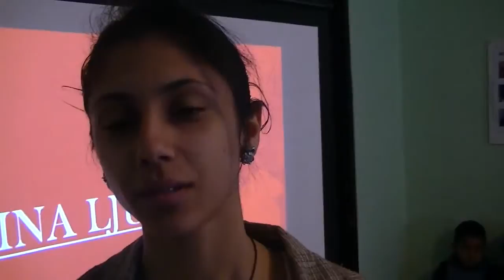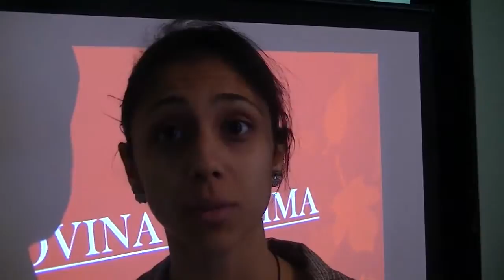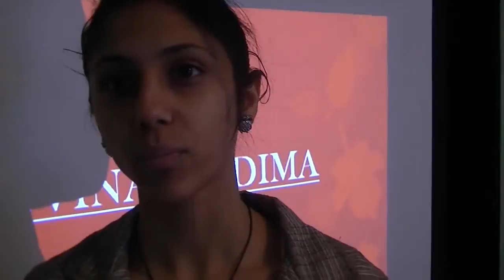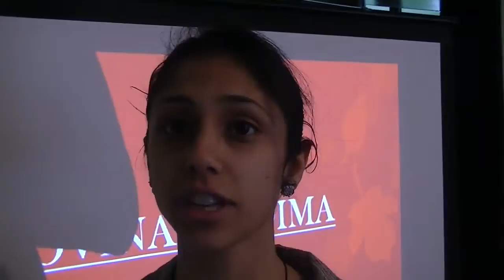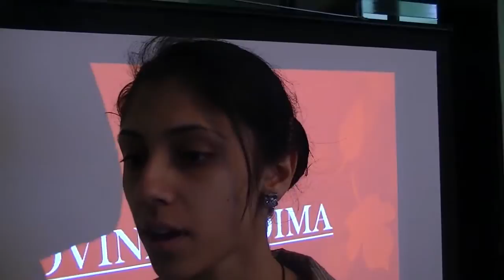Silvijas Nesic 04.05.2014.